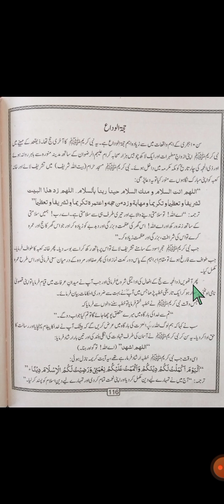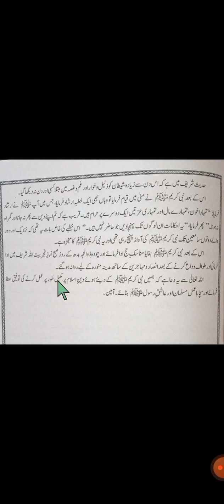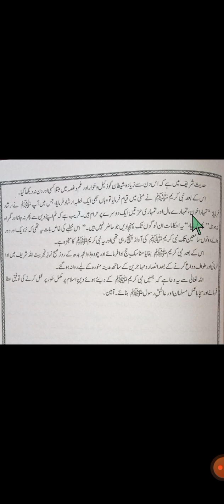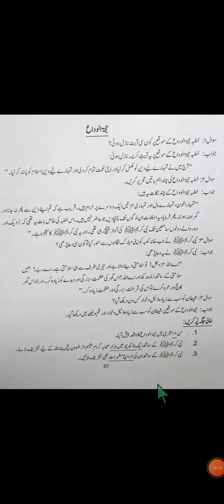Class : 6 Subject : Islamiat Lesson : 3